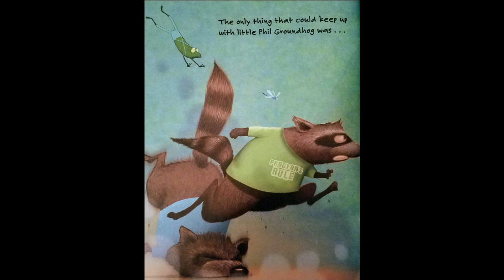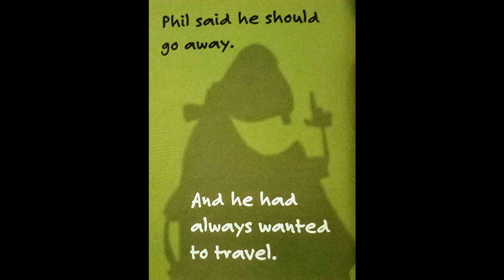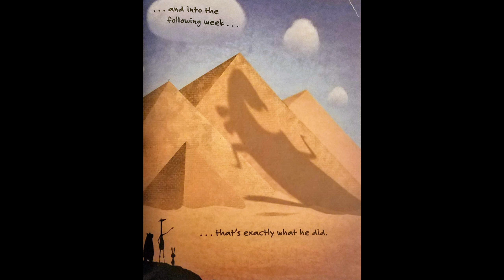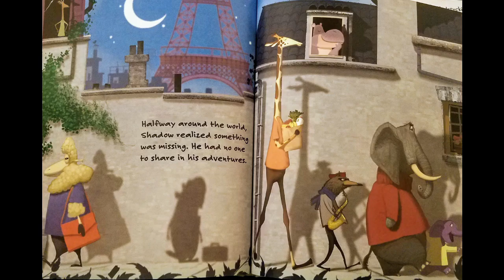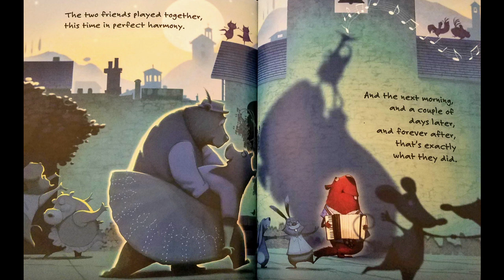Groundhog's Runaway Shadow by David Biedrzycki | READ ALOUD | CHILDREN'S BOOK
Adam Williams read aloud "Groundhogs Runaway Shadow" written & illustrated by David Biedrzycki

To get your own copy of the book,